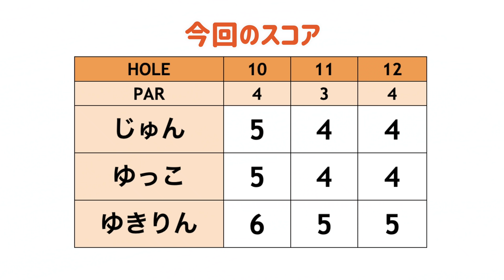右絶対ダメ😱このPAR3はピン狙うのが怖すぎる！！[Mission hills CC PETE DYE 10-12H]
☆ ☆プレゼントの応募は締め切りました。

2回目のラウンドはミッションヒルズカントリークラブの
ピートダイチャレンジコースを回ります！

Mission Hill CCでプレイご希望の方は、

♣本日のゴルフ場:ミッションヒルズカントリークラブ ピートダイチャレンジコース